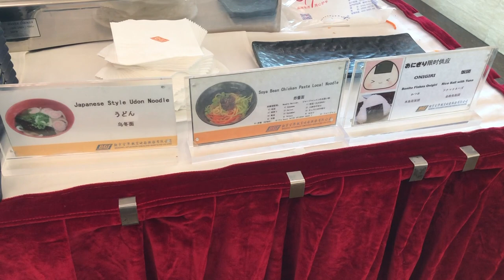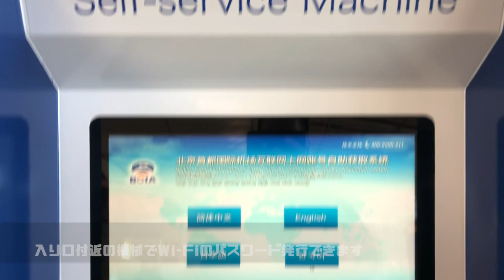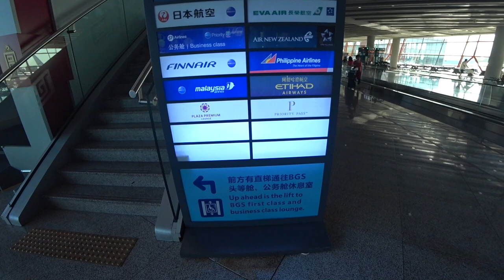【空港ラウンジ・P】北京国際空港ターミナル３E：プライオリティーパスで入れるBGSプレミアラウンジ！その場で作ってくれるジャージャー麺が美味いです♪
北京国際空港空港ターミナル３Eにあるプライオリティーパスで入れるラウンジBGSプレミアラウンジの紹介です。食事、アルコール、シャワー、Wi-Fiと揃っています。JALの上級会員の指定ラウンジとなっている為、日本食がうどん、おにぎり、アサヒビールが楽しめます。日本のビールやおにぎりが好みの方はこちら一択となると思います。

北京国際空港ターミナル３Eには他にAIR CHINAビジネスクラスラウンジがあります。こちらもプライオリティーパスで入る事ができます。

・撮影機材

企業の方へ：私はニューヨークで働ける、お仕事を探していますのでもし求人などがありましたらぜひお声がけお願いします。